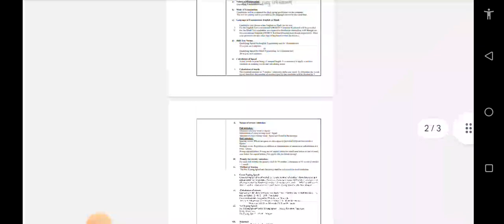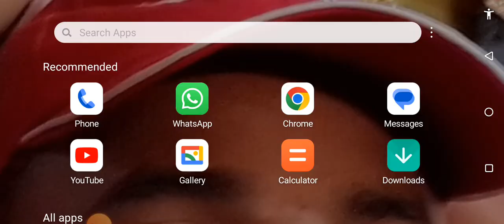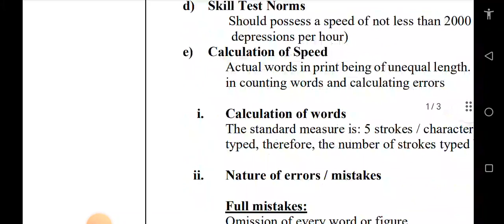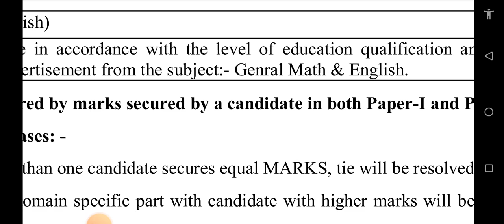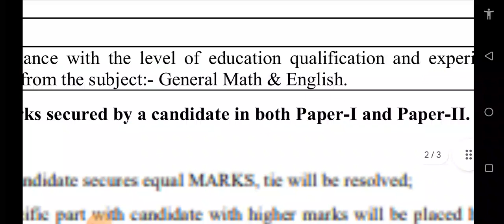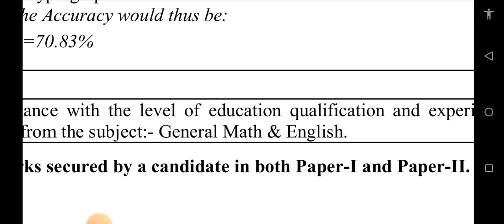AIIMS CRE DOMAIN SPECIFIC SUBJECT FOR LDC UDC DATA ENTRY OPERATOR GADE A POST अब कन्फ्यूजन समाप्त !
DOMAIN SPECIFIC SUBJECT RELATED QUESTION PAPER Confusion the end

AIIMS CRE VACCENCY RECRUITMENT EXAM QUESTION